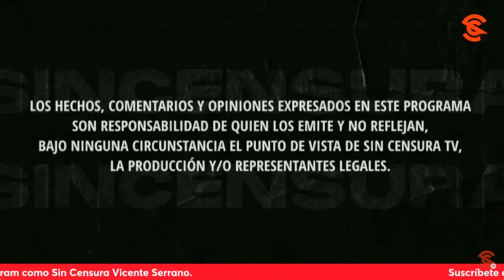V10L3NC14 EN LUGARES COMO TIERRA CALIENTE NO ES DE AHORA, RECUERDAN EN LA VOZ DEL PUEBLO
Mateo Arriaga nos dice que la campaña del PRIAN son puras mentiras para desacreditar la campaña de la Dra. Claudia Sheinbaum. Señala que la v10l3nc14 en lugares como Tierra Caliente no es de ahora, solo que hoy quieren sacar provecho de ello. Usted también puede grabar su mensaje y enviarlo a La Voz del Pueblo ¡Su opinión es la más importante! Mándenos sus videos en formato horizontal (no en vertical) por WhatsApp al 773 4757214 (desde México al 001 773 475, 7214). No olvide decir su nombre y desde dónde nos ve